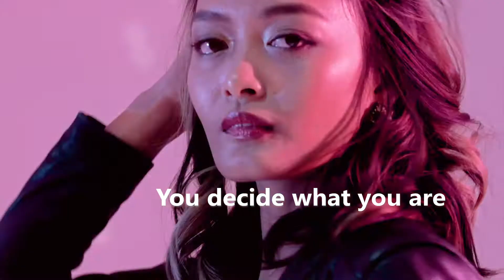Bussola SS 2021 Mallorca Travel Ballet Flats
Follow us💈

#2021​Summer